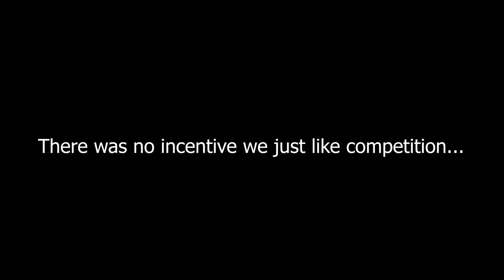FLORIDA BEACH DAY!! | 50 DEGREES?!?!?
On our vacation in Florida we had a few days before the cruise, so we played some pickleball and chilled...literally...at the beach!

Nekzlo - Feeling Free
Teabag - Impressive
Oshova - Rising Sun